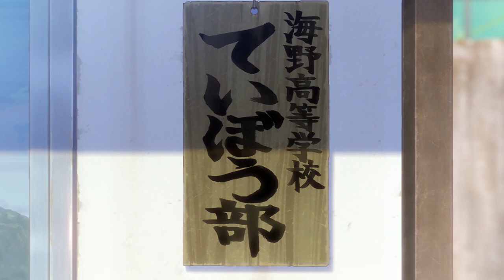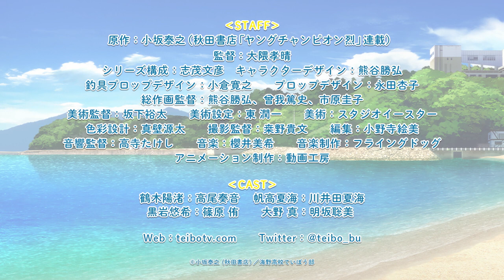Houkago Teibou Nisshi Official Trailer